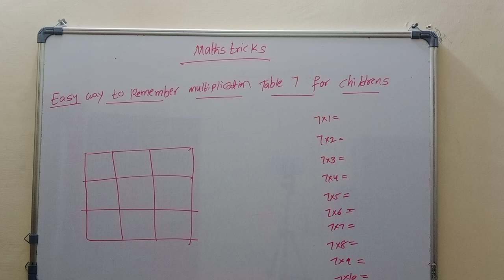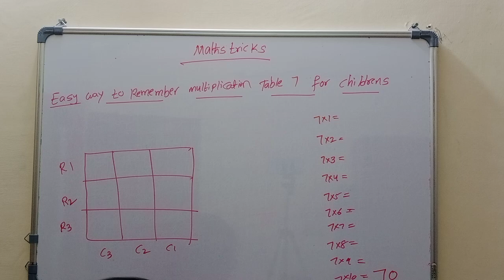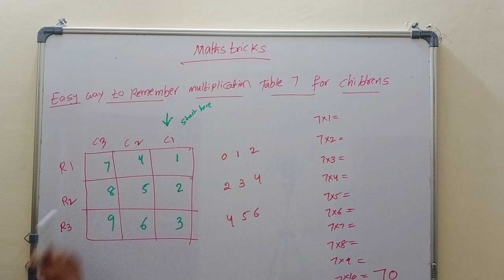How To Easily Memorize The 7 Multiplication Table For Children | multiplication tricks in Telugu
This video usefull to  Understand  and write table easy and quickly for Children
If you are having any doubts then please COMMENt down in the COMMENT section